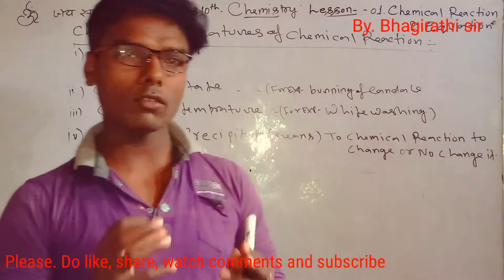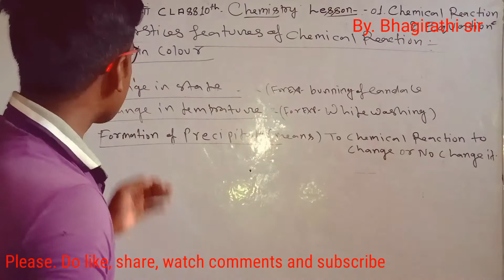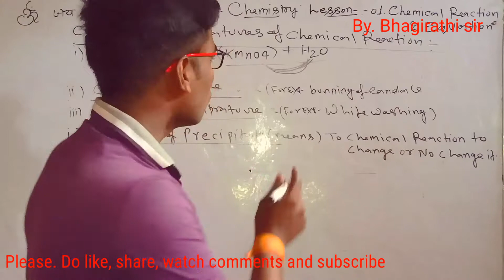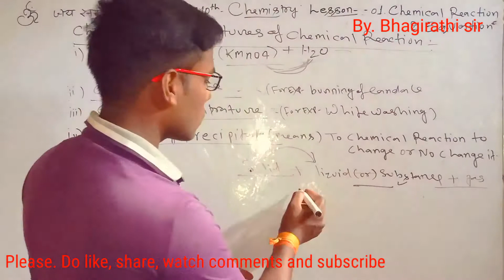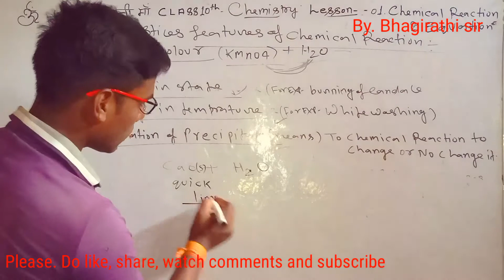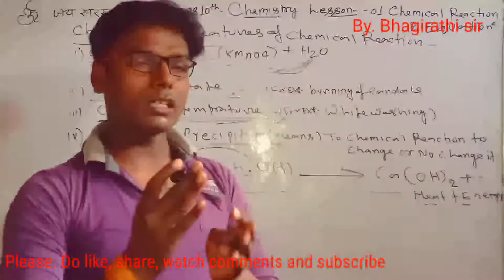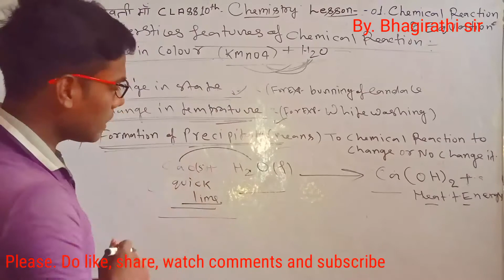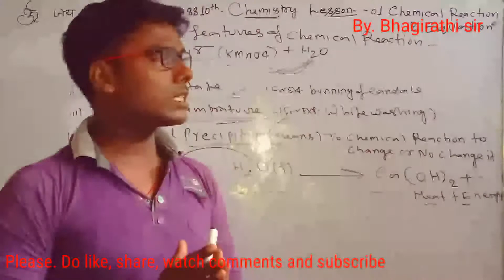Class. 10th. Chemistry. Lesson 01.chemical reaction &equation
Topic. Characterstice features of chemical reactions. By bhagirathi sir